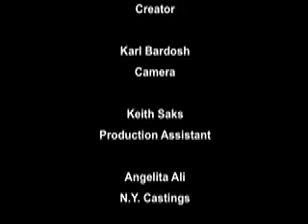Orisa Aced Her Test! EVERY DAY AN EASY A! Shop Global Bookstores US Thanks!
SMARTGRADES BRAIN POWER REVOLUTION
School Smart Success Strategy Study Skills
Global School Supply Company

Part 1.
Shop Global: USA
EVERY DAY AN EASY A
3 Editions: Elementary, High School, and College
3 Formats: Hardcover, Paperback, and e-Book

Part 2.
Shop Global: USA
TOTAL RECALL: ACE EVERY TEST EVERY TIME
3 Editions: Elementary, High School, and College
3 Formats: Hardcover, Paperback, and e-Book

Total Recall College:
E-BOOKS: Shop KOBU Bookstore

Part 3.
Shop Global: USA
YOUR STUDY ROOM IS UNDER NEW MANAGEMENT
3 Formats: Hardcover, Paperback, and E-Book

Part 4.

Homework Action Planner and Self-Care Journal
MY DAY! MY DREAM! MY DESTINY!

40 SMARTGRADES School Notebooks with Success Strategy Study Skills
SMARTGRADES Thinking Tools:

Part 5.
Parenting Books:
What All Parents Need to Know About Their Child’s Education
THE SILENT CRISIS DESTROYING AMERICA'S BRIGHTEST MINDS

Part 6.
Our Company Websites:
1.
For Library or School Order

Good Grades Deserve Great Rewards

2.

3.

4.

Part 7.